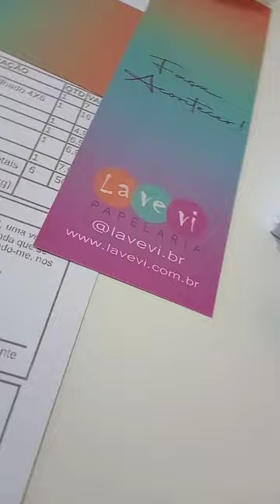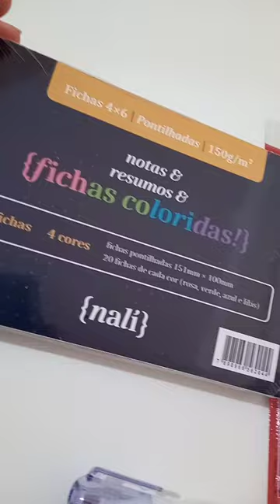Produtos Faber Castell, ficha Nalí e Corretivo Pentel - Pedido de Cliente - Lavevi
Lavevi - Faça Acontecer! ✨